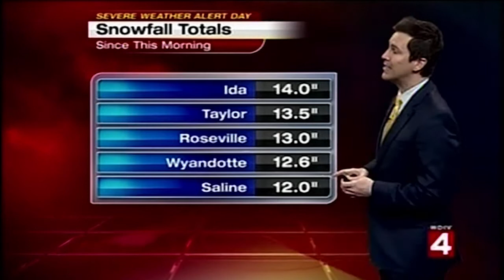MAB super bowl storm WDIV